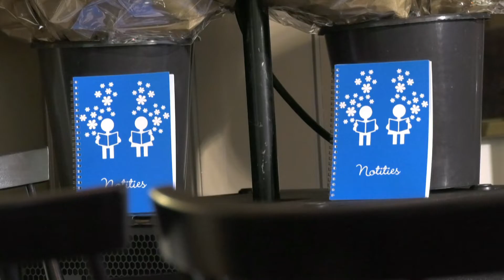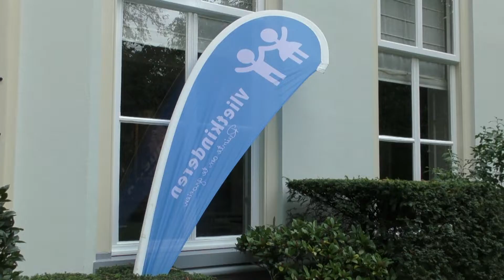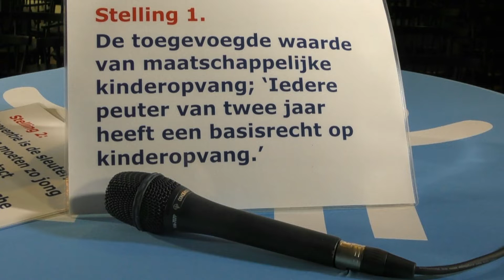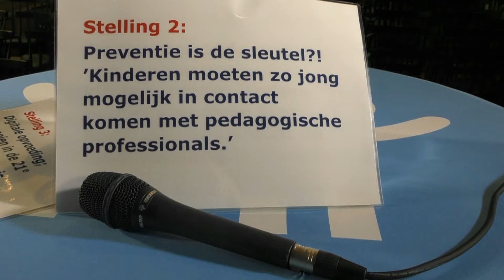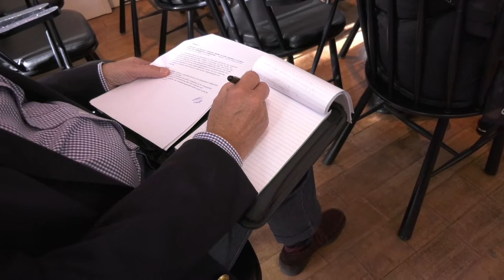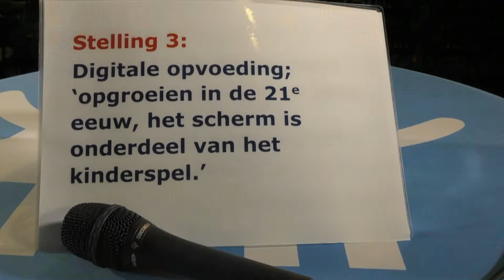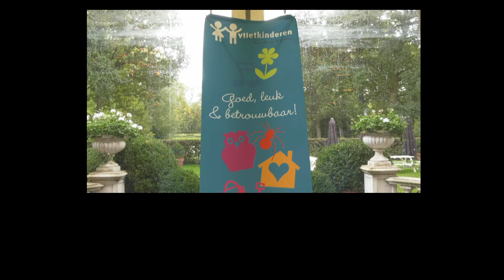Debat Vlietkinderen Voorburg 2 oktober